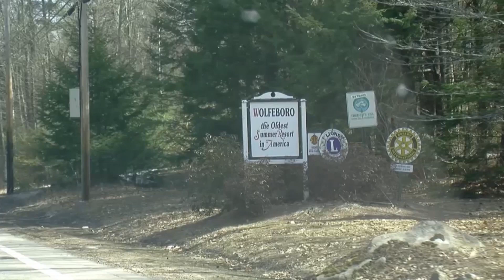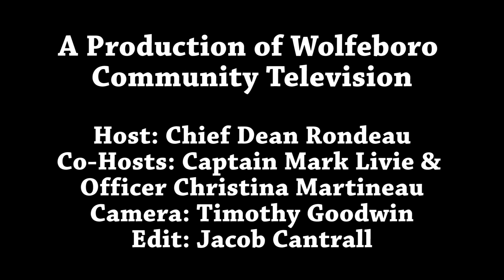0021 Coffee and Connections Police December 2018